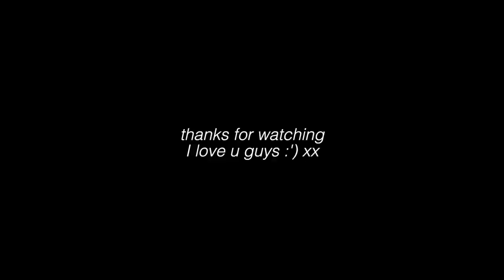Weekend Vlog | Athens, Ga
Jshealth: (also linked on my amazon)
PRODUCTS I USE
Hair & Energy
Detox & Debloat
Greens/Collagen
(CODE SID15) works only on the website!